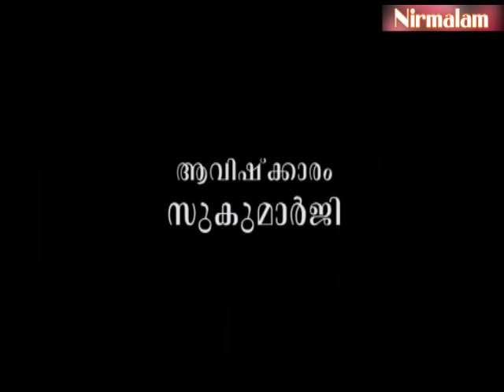Njnanathinte​​​​​​​​​​​​​​​ vazhi-147 | മതങ്ങള്‍ നിയന്ത്രണങ്ങള്‍ കല്‍പിക്കുന്നതിന്റെ മാനദണ്ഡങ്ങളെ..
ആമുഖം: അനന്തസമാധിയെ പുല്‍കിയ സംപൂജ്യ ആചാര്യസ്വാമികള്‍ ശ്രീ. നിര്‍മ്മലാനന്ദഗിരി മഹരാജ് ഗുരുകൃപയാല്‍ അനുവദിച്ചുതന്നിരുന്ന 'ഗുരുശിഷ്യ സംവാദ'ങ്ങളുടെ നൂറ്റിനാല്പത്തിയേഴാം ഭാഗം.